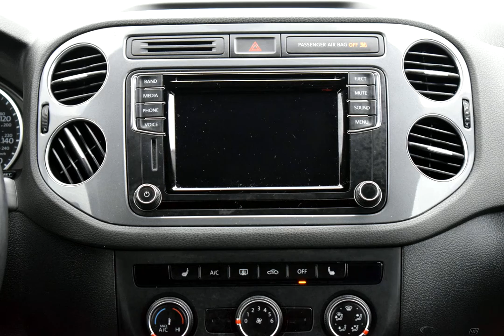2017 Black Volkswagen Tiguan 4D Sport Utility #3069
Certified Used 2017 Black Volkswagen Tiguan 4D Sport Utility 2.0T S  #3069

Odometer is 8698 miles below market average! Black 2017 Volkswagen Tiguan 2.0T S 4Motion AWD 6-Speed Automatic with Tiptronic 2.0L TSI DOHC